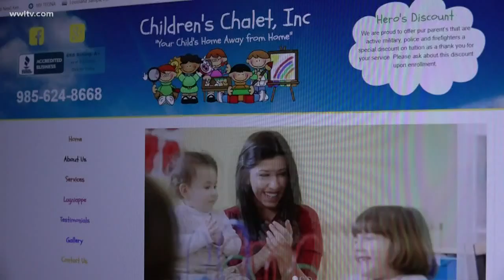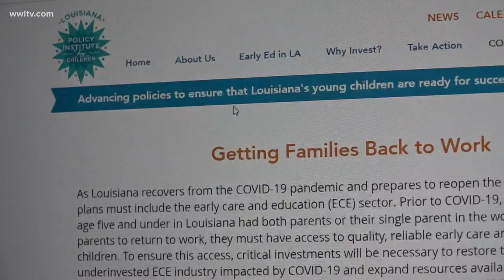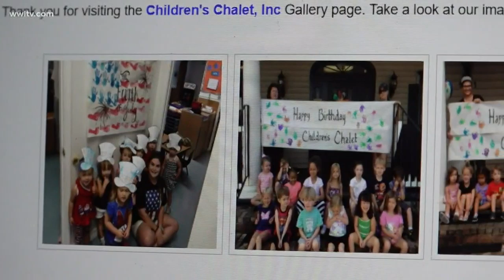The cost of child care could jump just as Louisiana gets back to work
At Children’s Chalet in St. Tammany Parish, owner Tracy Delatte is trying to decide when she’ll be able to welcome kids back inside her preschool.

“It’s like you’re missing a part of yourself. You’re missing a part of your family,” said Delatte. “They are our family.”

Like most of the state’s early care and education centers, Children’s Chalet was forced to closed in mid-March because of shutdowns and stay-at-home orders related to COVID-19. As the state now moves into reopening, the concern is whether child care centers, without financial help, will be able to open their doors for working families.

“It’s very stressful and difficult, and I know everybody probably feels the same way with any business,” said Delatte.